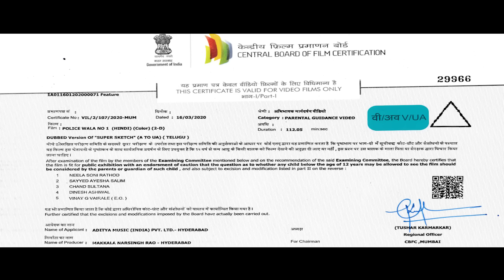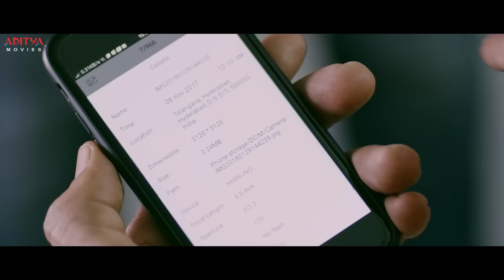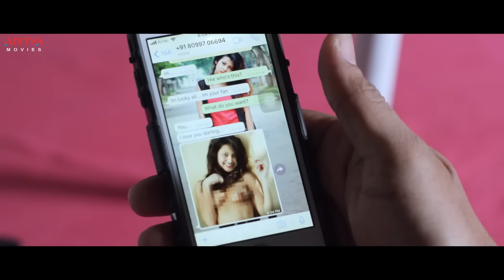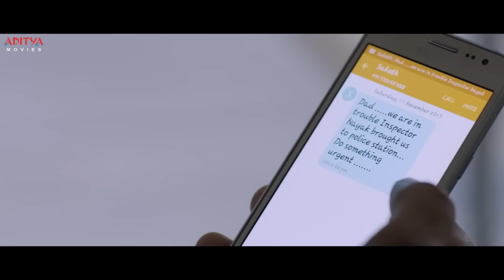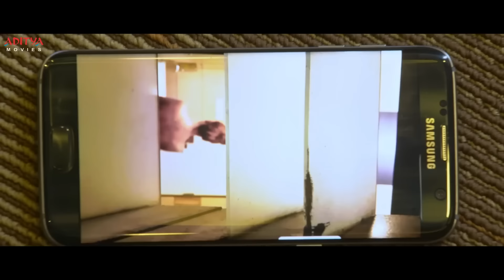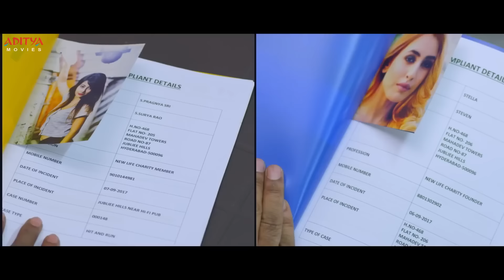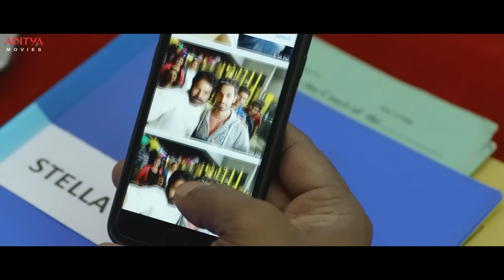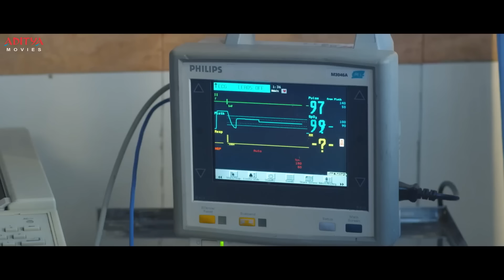Policewala NO.1 Latest Hindi Dubbed Full Movie 2022 | Indrasena, Sameer Datta, Sophia Singh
A detective investigates the death a young woman who died in a suspicious car accident; the deeper he gets into the case, the more complicated it becomes to bring justice to those who need it.

Film Name : PoliceWala No.1
Producer : Balaram Makkala,Padmanabha Reddy
Director :  Ravi Chavali
Music Director : Karthik Kodakandla
Staring : Nursing Makkala,Indrasena,Sameer Datta,Sophia Singh,Gary Tantony